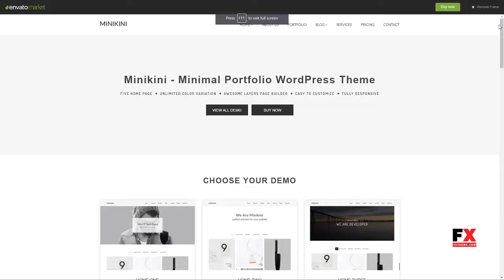Minikini - Minimal Portfolio WordPress Theme Reilly Antony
Compatible With Layers WP, WPML, WooCommerce 3.0.x

 Software Version WordPress 4.8.x, WordPress 4.7.x, WordPress 4.6.1

 Columns 4+

 Documentation Unrated

 Layout Responsive

 Tags advertising, agency, business, freelancer, gallery, interior, minimal, photography, portfolio, showcase, studio